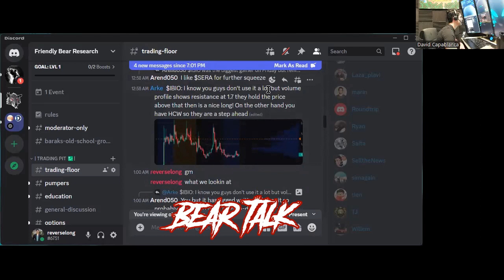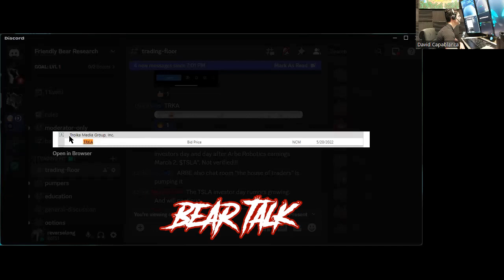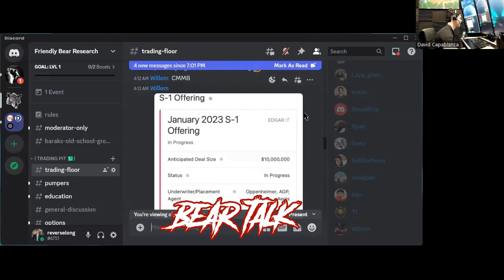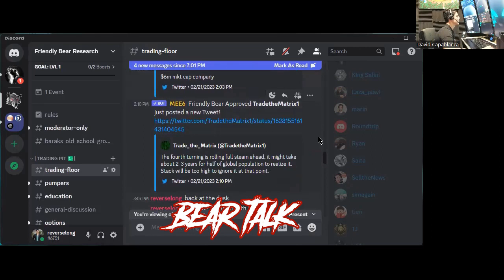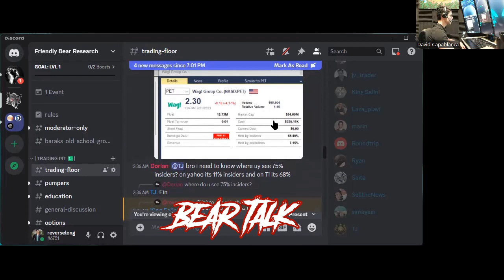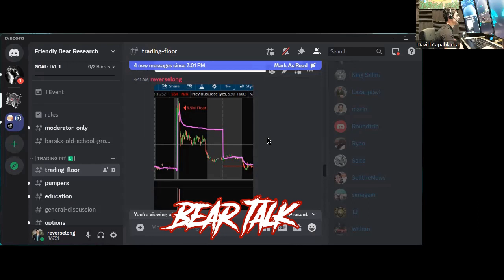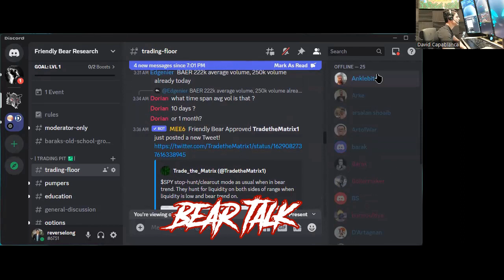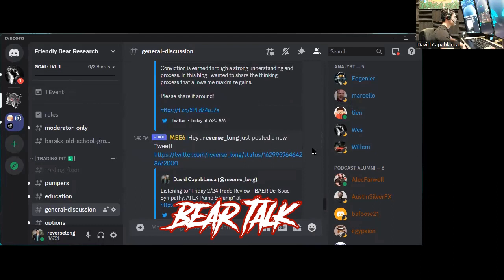Bear Talk - Friendly Bear Discord Community Review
Episode 308: This episode of Bear Talk is a review of the FREE podcast Discord channel. David speaks in depth of how Friendly Bear Discord members can utilize the discord so that everyone is on the same page.  The podcast screen-share can be found on Friendly Bear Research YouTube Channel.